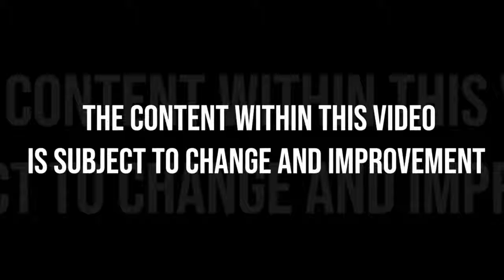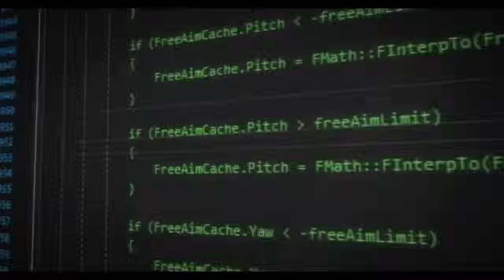READY OR NOT - Official Gameplay Trailer (2019)